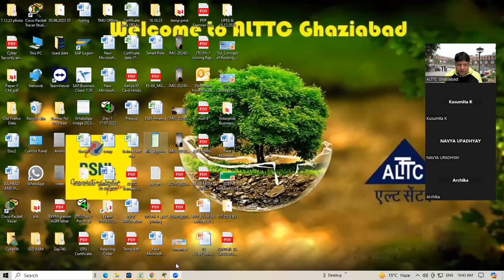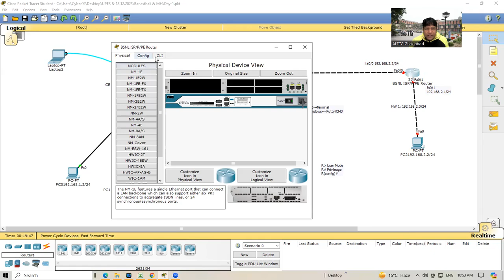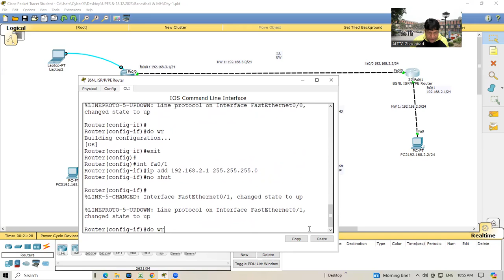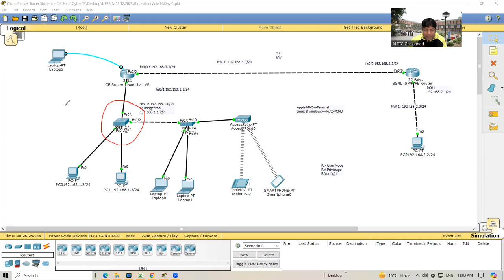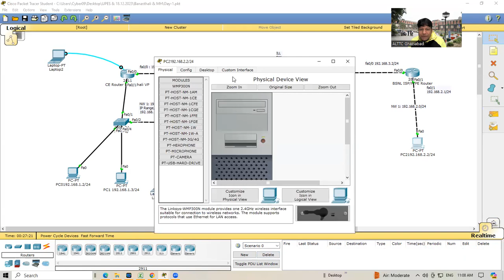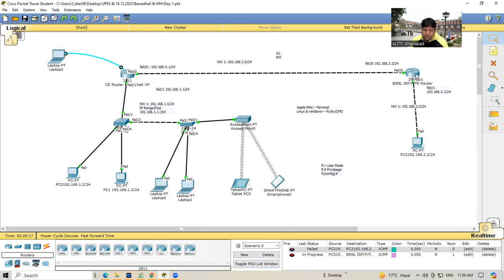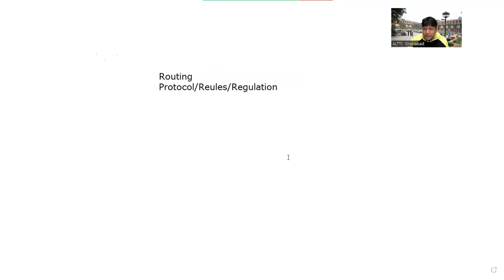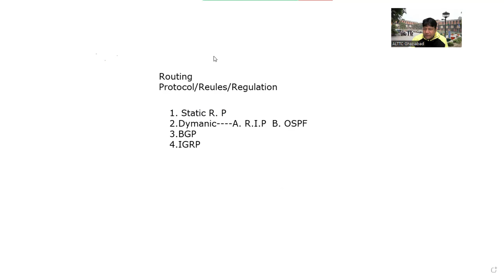Day-8 6 Months 1/1/2024